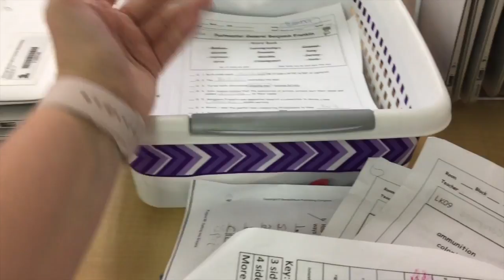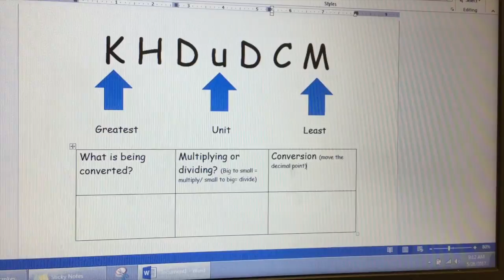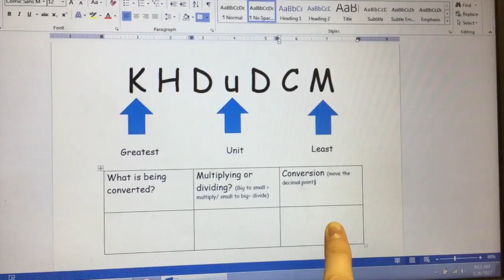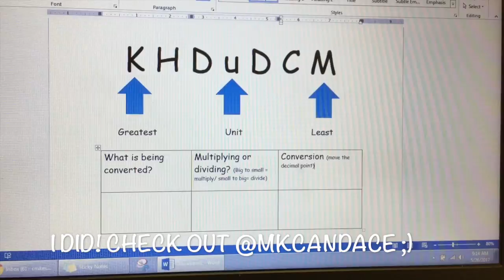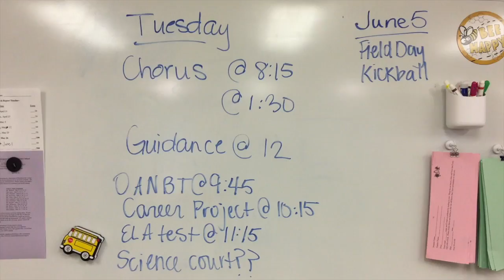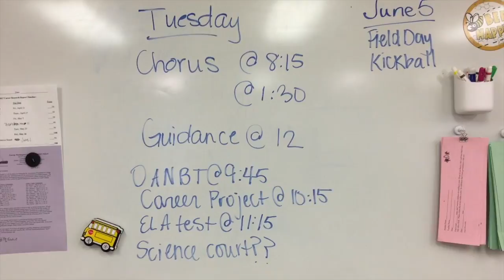GRADING PARTY | A TEACHER'S LIFE FOR ME EP09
After watching a few teacher vlogs, I became inspired to create my own. What is your grading routine? Do you want to see a Ron Clark video?